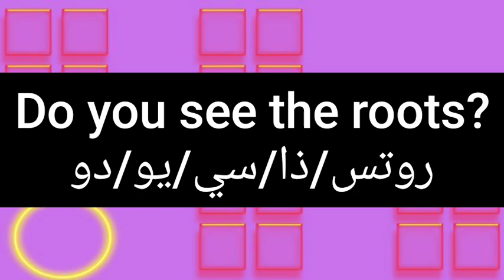ما معنى كلمة root